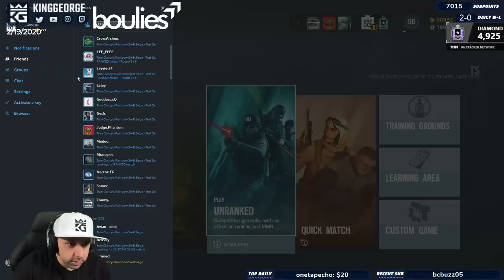Oryx Hatch Flank Clutch To Win The Game | Outback Full Game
1. Sub Here Free w/ Prime
2. Link Ubi Account and Twitch